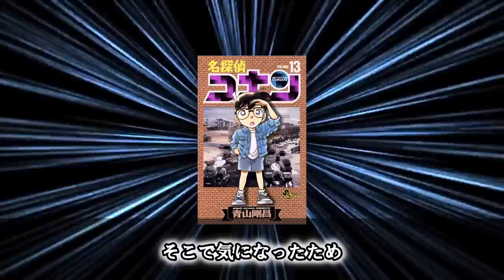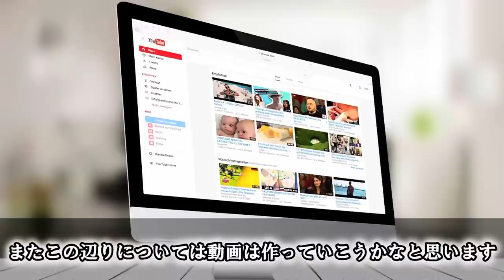【ネタバレ注意⚠️】衝撃展開‼️ 安室が大物へ接触！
イラスト提供して頂いた方々様
•SOUMA様
•Gimlet Conan様
•BAYAN様
•WALEED様　サムネイル
•BJ1034様
•シカノコ様

引用先: 青山剛昌／小学館・読売テレビ・TMS 1996

Sky High

Cloud 9

Tobu - Candvland

Limitless

閉した心